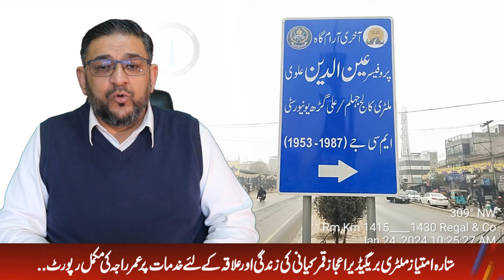Detailed report on Brig Ijaz Qamar Kiani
Station commandar Rawalpindi Brig Ijaz Qamar Kiani Kayani